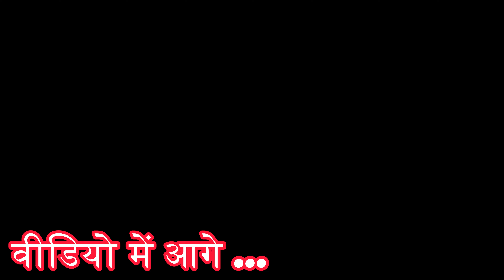अजबगढ़ भानगढ़ बांध 20 साल बाद हुआ ओवरफ्लो | जिसको जय सागर बांध बोलते हैं | AJABGARH BHANGARH DAM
ajabgarh dam
rajasthan fort
ajabgarh fort
ajabgarh bhangarh
ajabgarh bhangarh ka kila
ajabgarh kila
ajabgarh bhangarh ka rahasya
ajabgarh bandh
ajabgarh ka bandh
ajabgarh bhangarh alwar